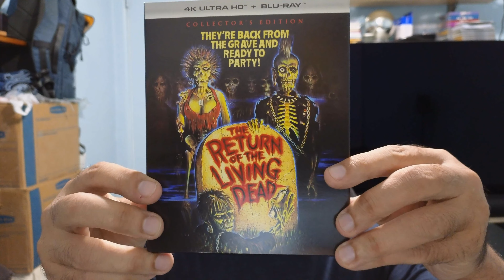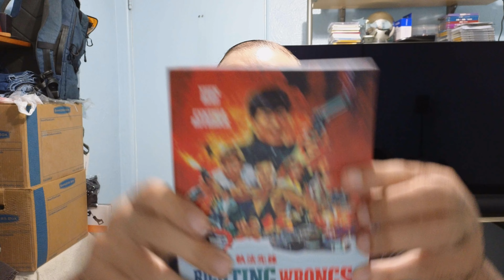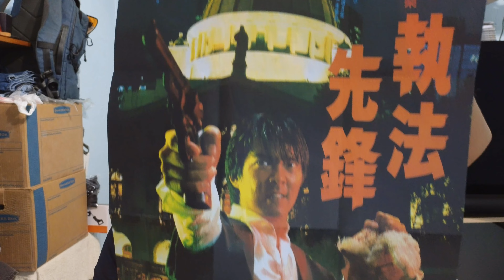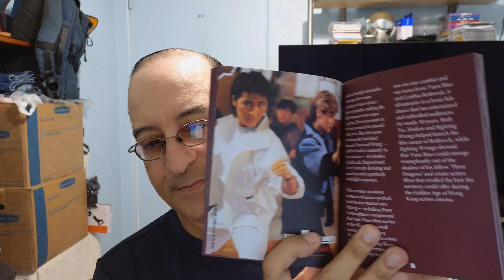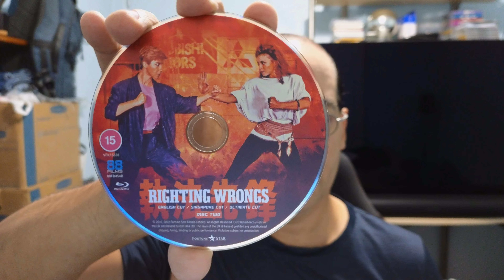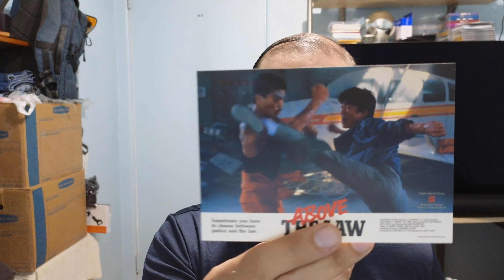Righting Wrongs & The Return of the Living Dead 4K UHD Blu-Ray Unboxing - 88 Films / Scream Factory